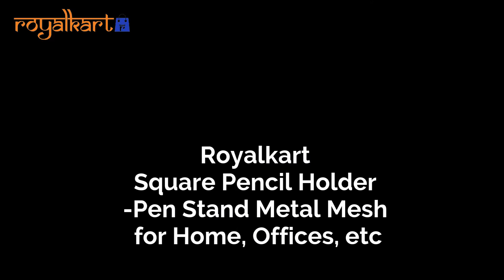Pen Stand For Office ~Royalkart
Excellent material: Royalkart Pen Holder is made of high-quality metal material which is solid, anti-rust, lightweight, and not easily deformable.
Square grid design: The design of hollow and metal mesh reduces product weight, increases visibility, breathability, and art.
Wide range of uses: Not only for the placement of office supplies on the desk but also for the finishing of cosmetics in the home.
Medium size and good applicability: Size:8*8*9.5cm, it can fully meet the needs of your office supplies and does not take up too much space on your desk.
3 pcs in one: Our products include a total of three pen holders in black. You can own them all one time, put them anywhere you need.

This Channel is owned, operated, and managed by ROYALKART.